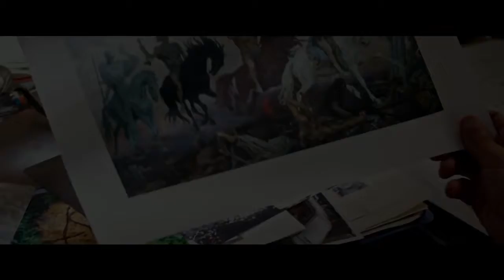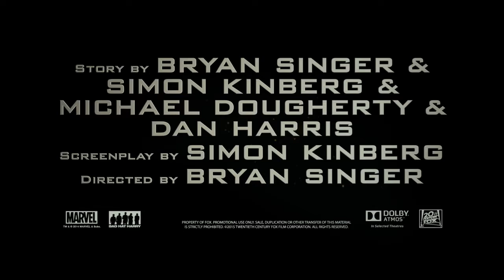ตัวอย่างหนัง_X-Men: Apocalypse | Teaser Trailer [HD]